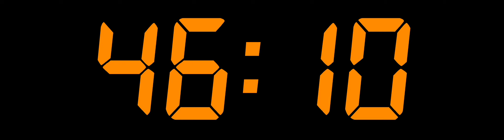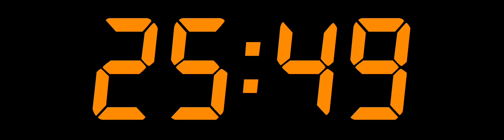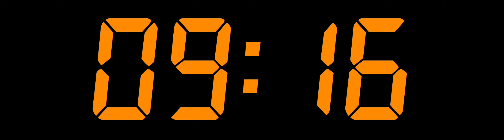78 MINUTE TIMER-YouTube